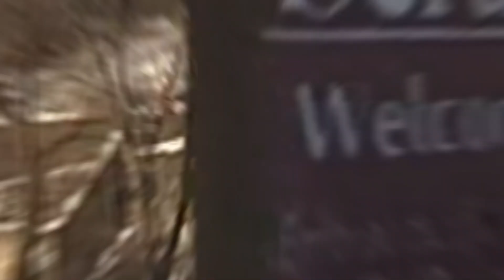⚖️ Abogado, en la facultad NO te enseñan a GANAR DINERO💲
¡Súmate a mis Clases Privadas Semanales!

Hoy:
¡Consejos para vos "Jurista" y para mi "yo de 23 años" recién recibido!
Consejos para Abogad@s y Estudiantes de Derecho.-
¡Jurista, hiciste click en el Lugar Indicado!

▶️ ¡Clases Grupales Privadas! ¡Nos vemos el MARTES a las 19 hrs en VIVO!
 Clases de Derecho Laboral Argentino para Abogad@s / Estudiantes de Derecho
 Práctica Profesional: Abogacía.
➣➣➣➣ ¡Tan Barato por mes que no lo vas a poder creer!
●¿Cómo funciona la Academia de Juristas ?
El objetivo de la "Academia de Juristas" es que adquieras el conocimiento práctico que tiene "Soy Jurista" para ejercer Derecho Laboral como Abogado Argentino.
¿Te perdiste las ultimas clases?
 NO te preocupes, las vas a poder ver grabadas!

CURSO PREMIUM de Soy Jurista
"MI PRIMERA CONSULTA LABORAL"

● ¿Te enseñaron a atender a un trabajador frente un reclamo laboral?

● ¿Sabes cómo y cuánto cobrarle?

● ¿Necesitas un PACTO DE CUOTA LITIS? ● ¿Qué es un CONSENTIMIENTO INFORMADO?

● ¿Necesitas un listado de preguntas para no olvidarte de nada?

● ¿Sabes que aplicaciones usa SOY JURISTA para organizarse?

● ¿Querés prepararte para ganar MÁS y tener MÁS clientes?

Atte.- Dr Esteban Diego d'Albuquerque
Abogado Laboralista, Docente Facultad de Derecho UBA. Argentina.
Colegio Público de Abogados de la Capital Federal (T°116 F°303)